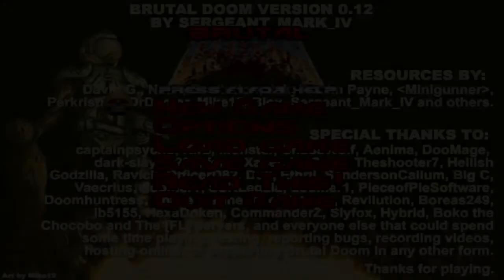Doom (Brutal Mod Gameplay)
LEER DESCRIPCIÓN       Tu like ayudará mucho al canal. No te olvides de calificar.

Nuevo vídeo un tanto diferente para romper la rutina de vídeos.

En este gameplay, como podéis ver, os traemos al padre de los FPS: Doom. La diferencia es que viene con una modificación bastante atractiva y con un color un tanto... rojo.

Si os gusta el gameplay, solo tenéis que buscar el nombre de la modificación. Se llama: Brutal Doom. Tendréis que tener el archivo WAD original de Doom y el programa para ejecutarlo: ZDoom.